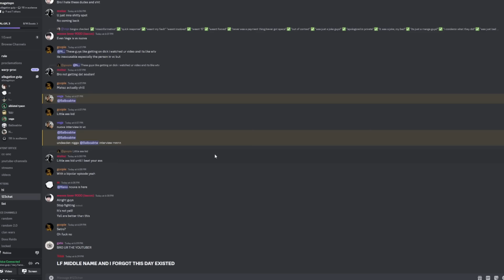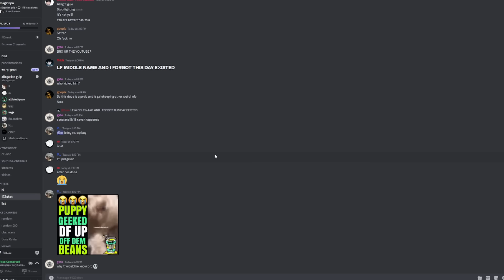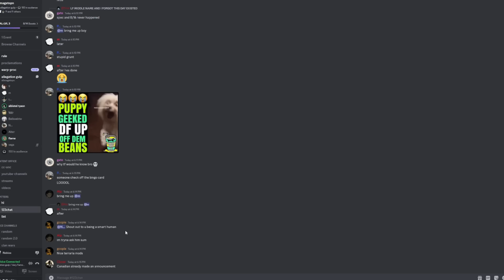NUOVA'S RESPONSE TO HIS ALLEGATIONS... | Type Soul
- - RANDOM TAGS - -